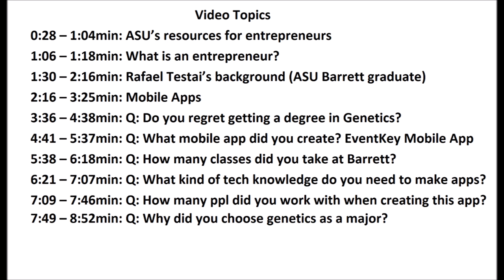Rafael Testai Keynote Speaker for Barrett Scholars Program 2016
The Barrett Summer Scholars (BSS) program provides students with the opportunity to experience college firsthand and prepare for enrollment and success at Arizona State University and Barrett, the Honors College. Designed for academically-talented and motivated 7th, 8th, and 9th grade students, this residential program invites students to live on campus, engage in college-level coursework, and participate in a community of peers from across the state. For more information on how to join the Barrett Summer Scholars Program, please

Rafael Testai, Barrett alumni and CEO of EventKey mobile app, had the honor of sharing his entrepreneurial knowledge and Barrett experience with the Barrett Summer Scholars of 2016. Rafael described this audience as “One of the most engaging and enthusiastic audiences that I’ve ever had a chance to present to. The kid’s engagement, intellect, and confidence to speak up and ask questions is a testament to the program’s quality.”

VIDEO TOPICS:
0:28 ASU’s resources for entrepreneurs
1:06 What is an entrepreneur?
1:30 Rafael Testai’s background (ASU Barrett graduate)
2:16 Mobile Apps
3:36 Q: Do you regret getting a degree in Genetics?
4:41 Q: What mobile app did you create? EventKey Mobile App
5:38 Q: How many classes did you take at Barrett?
6:21 Q: What kind of tech knowledge do you need to make apps?
7:09 Q: How many people did you work with when creating this app?
7:49 Q: Why did you choose genetics as a major?
8:53 ***FUNNY MOMENT*** MUST WATCH
9:48 Q: Why did you decide to go to Barrett?
11:15 Q: What classes should you take to prepare you for Entrepreneurship?
12:03 Q: Could you list some extracurricular activities that you did?
12:26 Q: What does it mean to be an entrepreneur in your own words?
13:11 End - Clapping